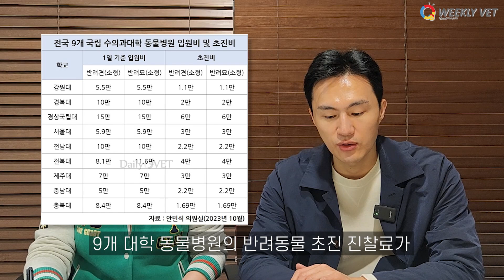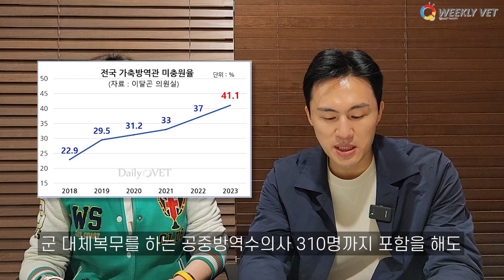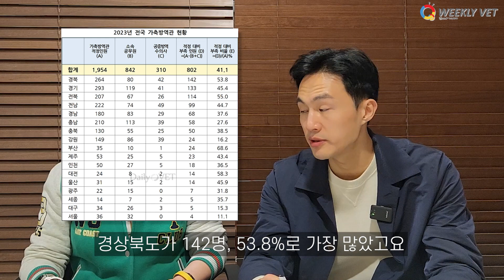[위클리벳 371회] 여야 국회의원에 장관도 찬성 '개식용금지'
2023년 국정감사가 종료됐습니다. 최근 동물에 대한 국민의 관심이 커지면서 국정감사에서 동물, 수의학 관련 주제가 많이 다뤄지는 추세입니다.

올해 국정감사에서도 개식용종식 문제 해결 촉구, 가축방역관 부족 현상 및 처우개선 필요성, 동물용의약품 유통 문제, 부산대 수의대 신설 촉구 등 다양한 동물, 수의학 관련 지적과 언급이 있었습니다.

위클리벳 371회에서 2023년 국정감사 지적 사항 중 동물과 관련된 내용을 정리해드립니다.

출연 : 문희정 아나운서, 이학범 데일리벳 대표(수의사)